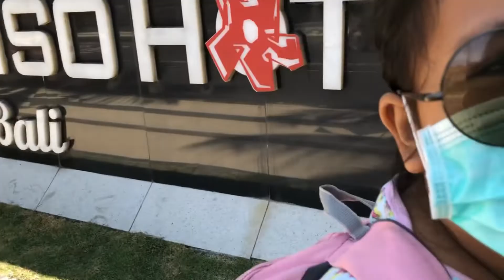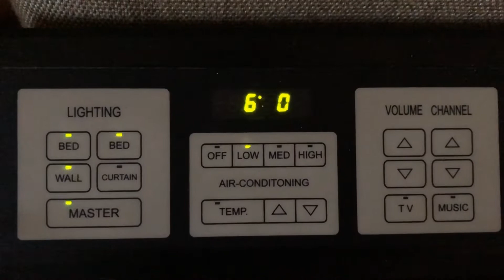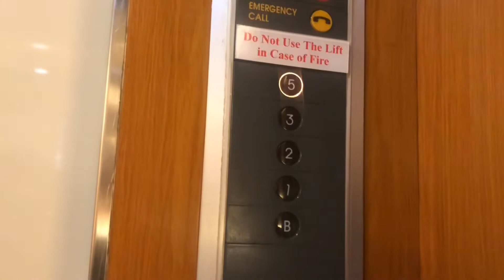Challenge 24 jam stay di hotel gak keluar keluar